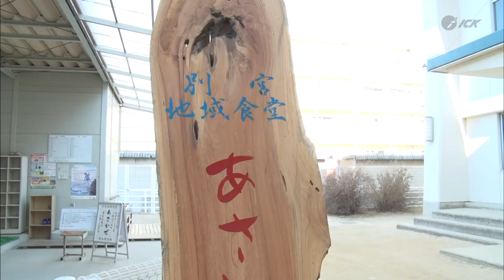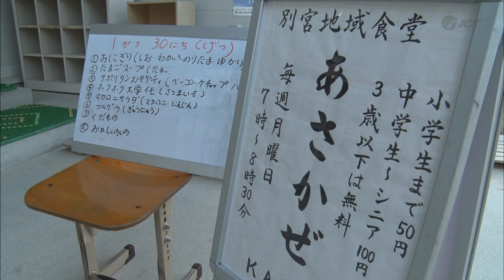国際ソロプチミスト今治 地域食堂を支援 2023.1.31放送